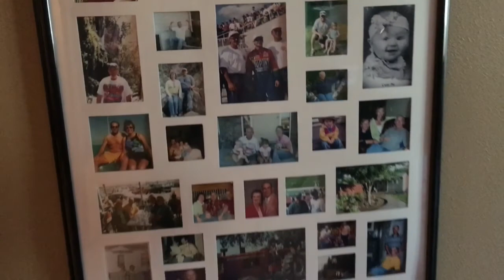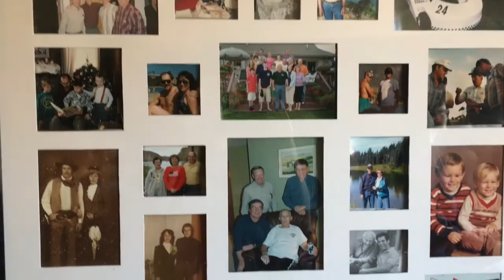ВЛОГ «Відкриття» 3